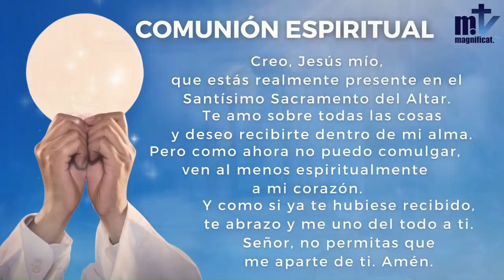La Santa Misa de hoy | Martes, XXX semana del Tiempo Ordinario | 26-10-2021